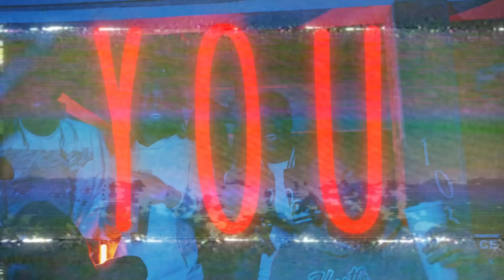PME Tee5hunnit x Don400 I’ll Get To Trippin (Music Video) Shot By Popoff Films